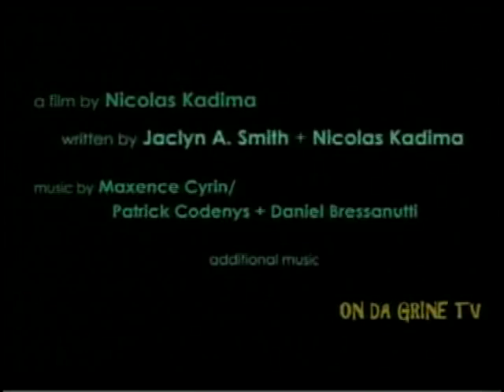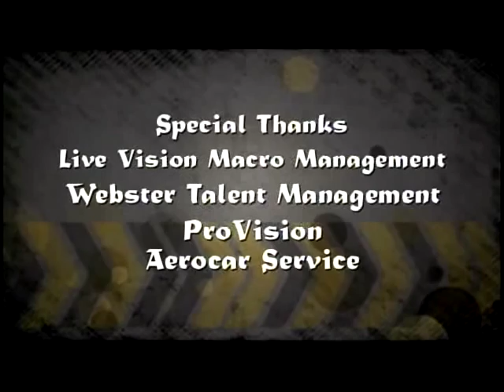Moka Only and Jax Smith Interview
Theme music by Heidi Figueroa
Created by Valentine Henderson
Produced by Valentine Henderson and Mona Robertson

Playasport Productions

**No parts of this production may be reproduced or modified in any form without written permission from the Producer. Use of this video must acknowledge the source being "ON DA GRINE TV"